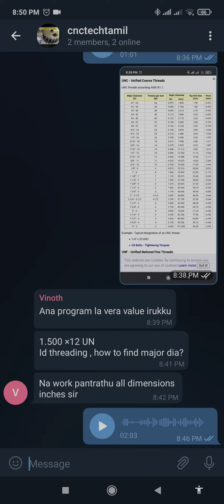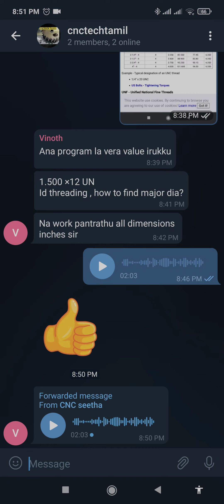Telegram group open பண்ணியாச்சு.. எல்லாரும் வாங்க.. எல்லாரும் எல்லோருக்கும் கத்துகொடுப்போம்